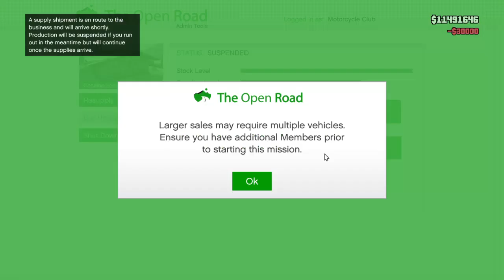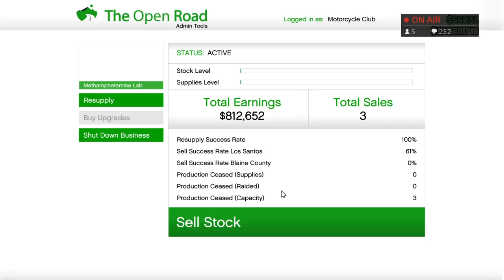GTA V ONLINE LIVE INDIA (hindi) KyA BOLTI Tu BHOT HaRD BHOT HaRD|LUXURY LIFE IN GTA ONLINE!!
Hello everyone this Chanel is for daily live stream of games,realeted videos of gaming, unboxing of games, review of games and gaming updates also if you have interest in gaming or you like my channel so please make sure to subscribe,like,share😀

PSN id-vansh5656
Keep supporting ❤️😀